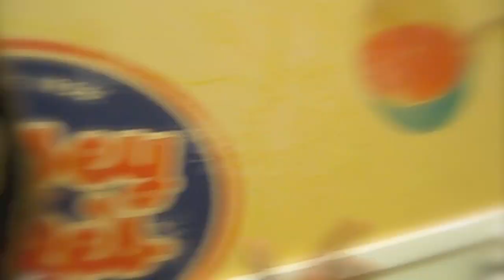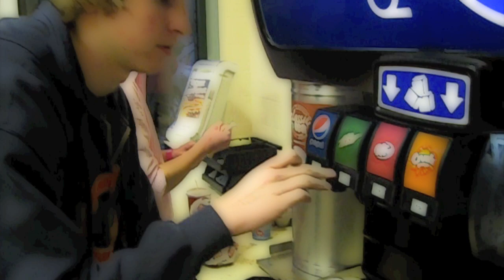Los Mejores Reporteros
A spanish news broadcast we made for class. Lots of good information and humor all compiled into a nice video. There's even a stellar new hit song and music video at the end for all to enjoy